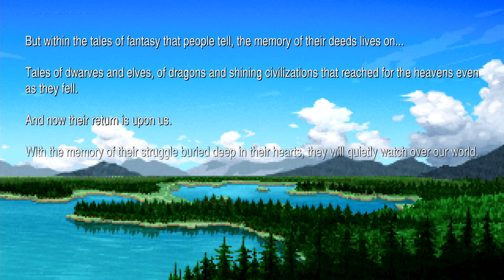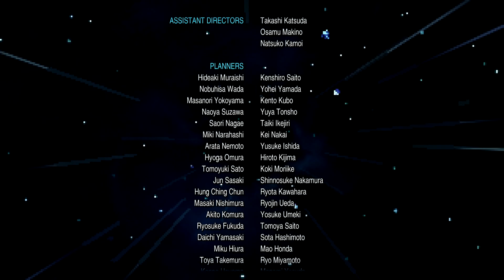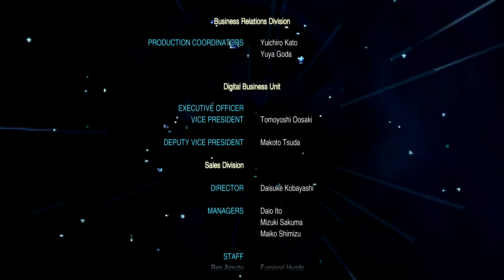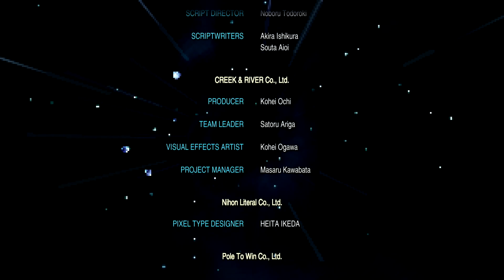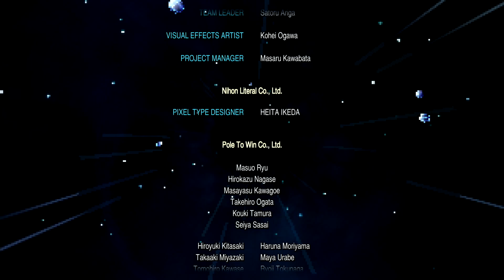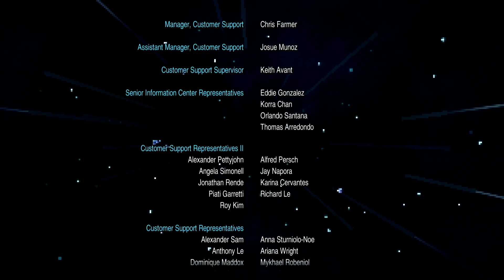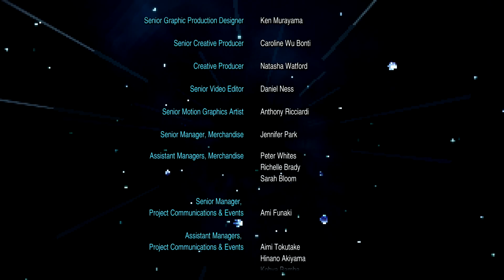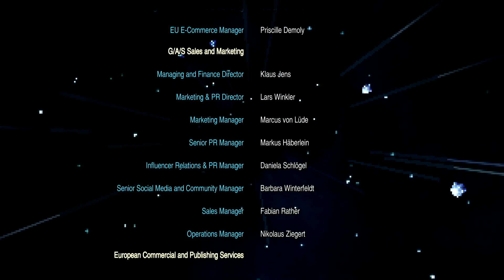CHAOS HAD HANDS // Final Fantasy Pixel Remaster - Part 9 [END]